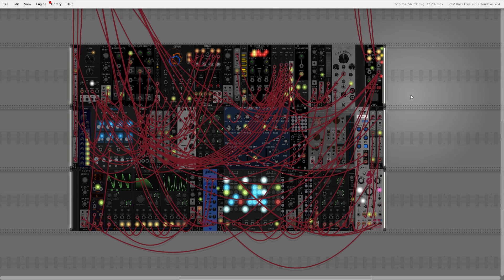logic based patch